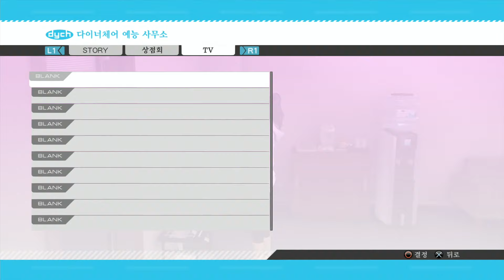[PS4] Yakuza 5 Remaster - Chapter3-1 Backstage Dreams Part4